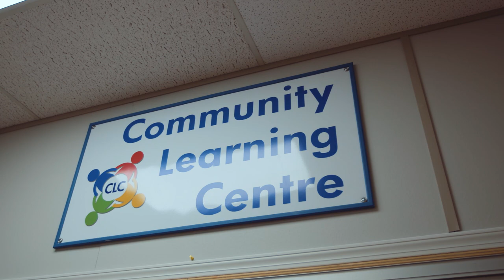Robert French–FINALIST–2019 Premier’s Awards for Excellence in Education – Outstanding New Teacher